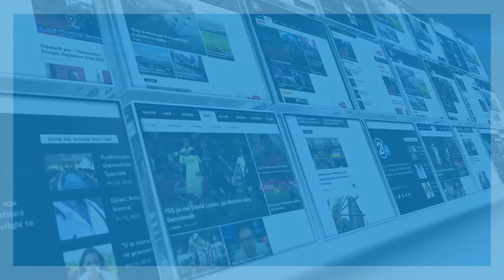DEKLARATA E RAINER WIELAND - 02 01 2019